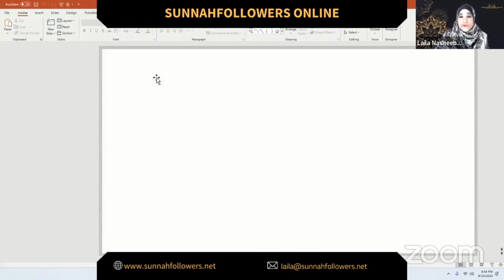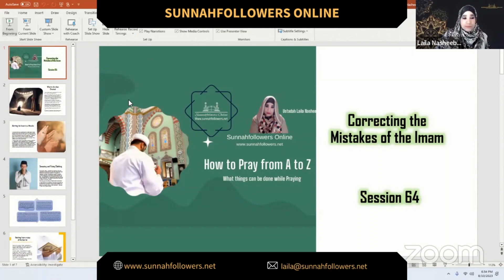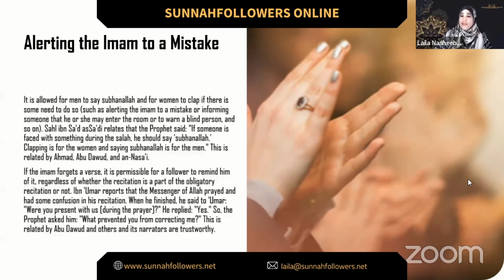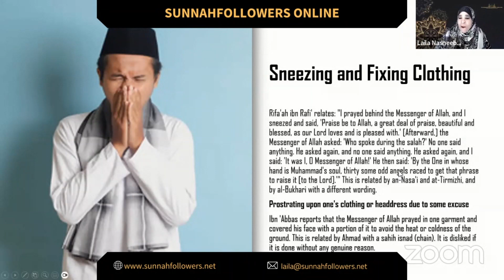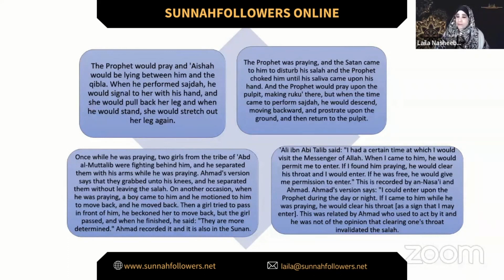How to pray from A to Z Session 64